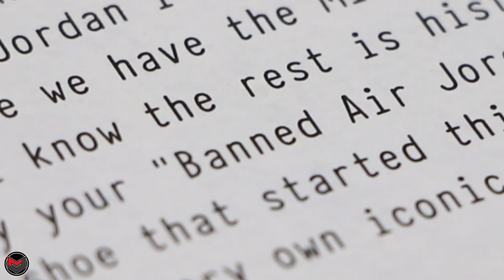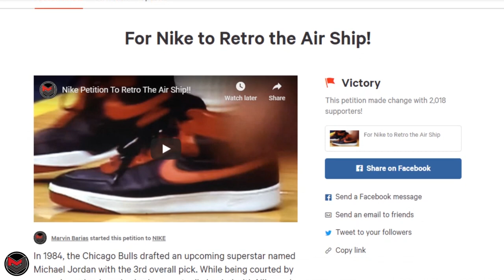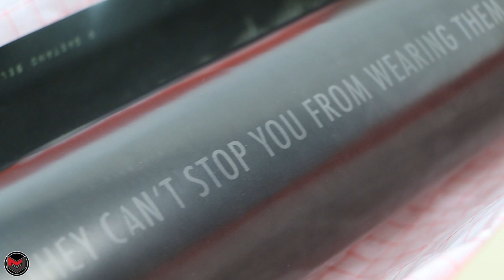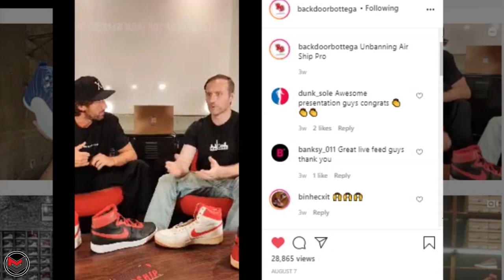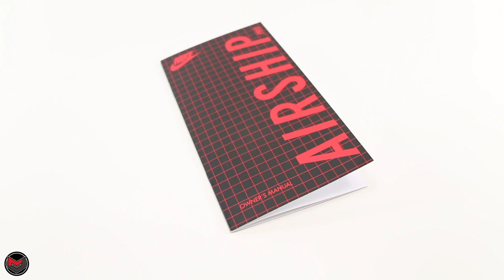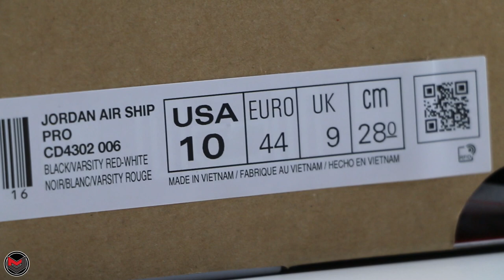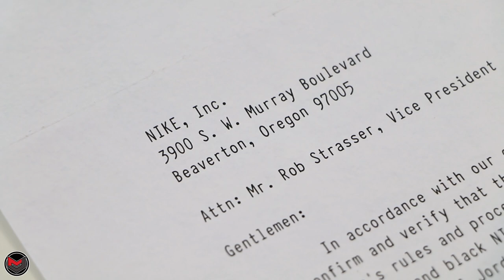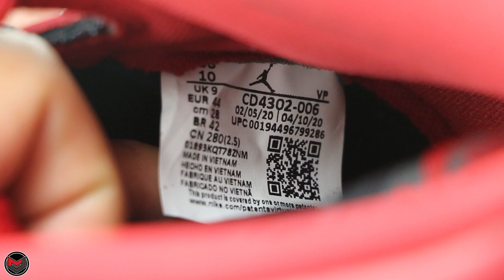The 2020 Airship Pro By Jordan Brand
Here is your look at the 2020 retro of the Airship Pro by Jordan Brand which was released on August 7, 2020 in Bologna, Italy at Backdoor Bottega. Special thanks to Marco Evangelisti and the Backdoor Bottega team for their work.